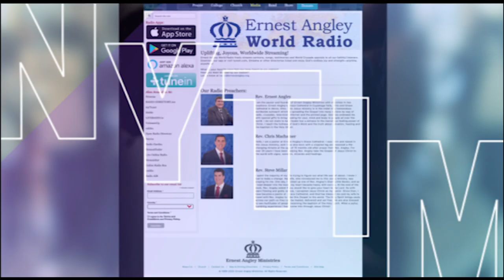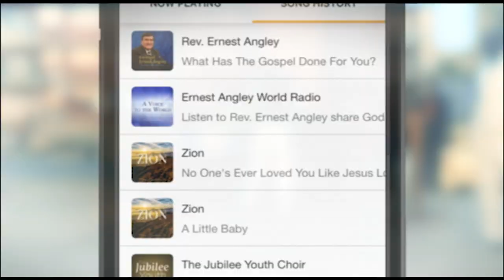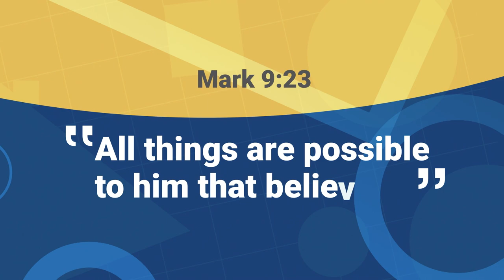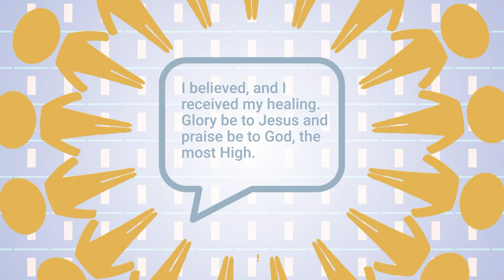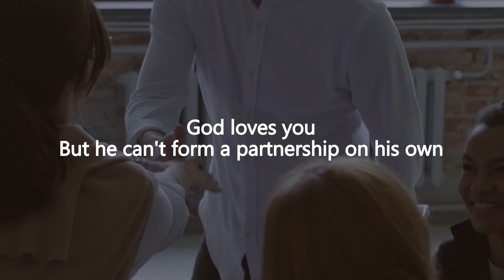Climbing Jacob's Ladder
The Ernest Angley Hour | Climbing Jacob's Ladder

You may claim to serve Jesus, but this sermon will let you know whether or not God is really on the throne of your heart.

Help us take the Gospel of Jesus Christ to the world by clicking this link to donate